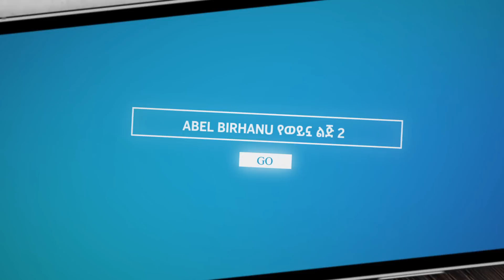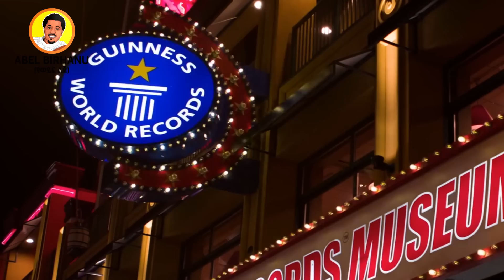ለአመታት ወደ ኋላ የሚራመደው ሰው የአለምን ልብ የነካ አስገራሚ ምክንያቱ Abel Birhanu